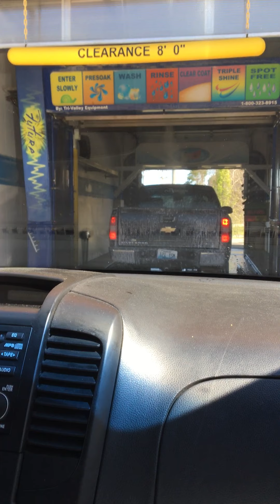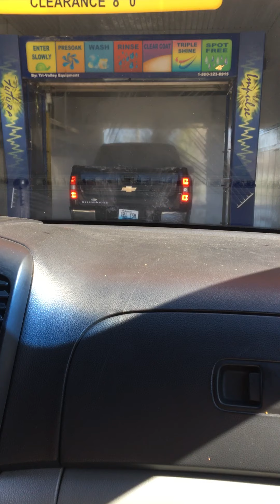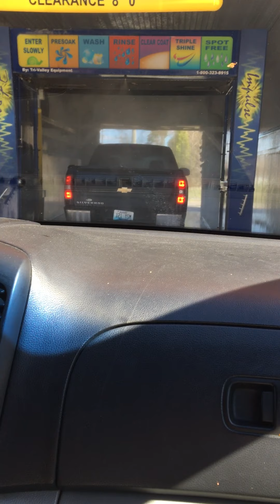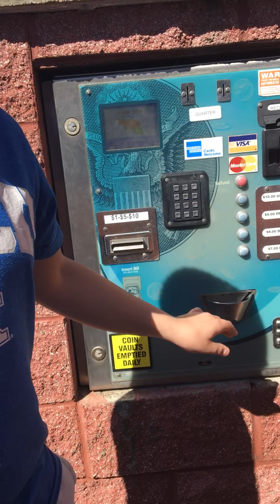April 2, 2020